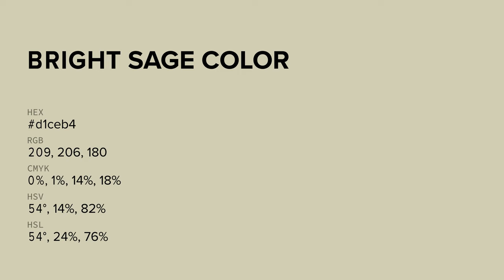Bright Sage color d1ceb4 hex color - Green color - Cool color d1ceb4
What color is Bright Sage ? d1ceb4 hex color - Green color - Cool color d1ceb4

Hex d1ceb4 Color Code is also known as Bright Sage color.

Hex d1ceb4 Color code in RGB color code model is created after adding 81.96% red color, 80.78% green color and 70.59% blue color.
Hex d1ceb4 Color code in CMYK color (process color) code model is generated after subtraction of 0% cyan, 1% magenta, 13% yellow and 18% black.